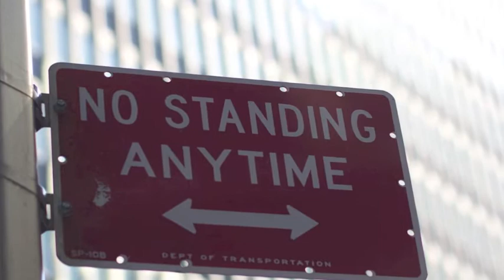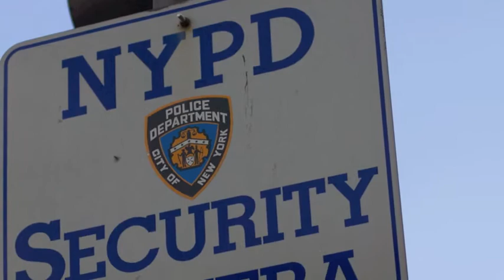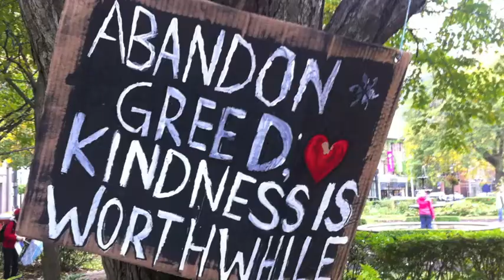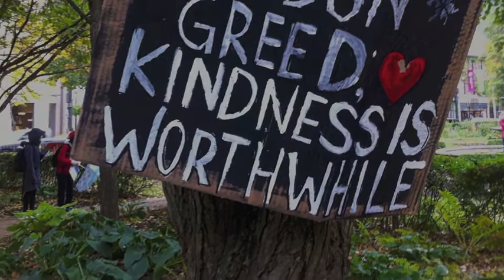Occupy / Never Give Up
Remix of content shared to the StoryBox including music by @holden, photos from New York (@mbransons), audio and photos fromToronto, and Asheville (NC) protests., and other photos shared in the Box.